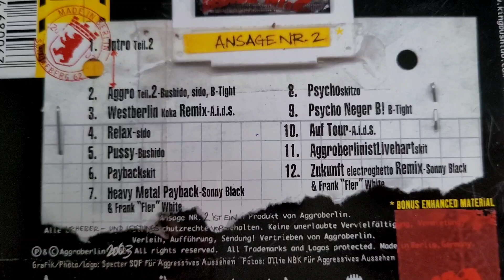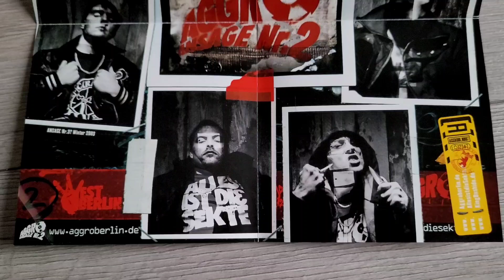AGGRO BERLIN - AGGRO ANSAGE Nr. 2 (Original) Unboxing / Präsentation (BUSHIDO, SIDO, B-TIGHT, FLER)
Unboxing / Schnelle Präsentation der "AGGRO ANSAGE NR.2" CD (Sampler) von Aggro Berlin.

RELEASE-DATE: 27. Januar 2003 via Aggro Berlin. Die ursprüngliche Version (diese hier im Video), wurde im Mai 2005 indiziert. Am am 13. April 2006 eine zensierte Neuauflage namens "Aggro Ansage Nr.2 X".
Vertreten waren Bushido/Sonny Black, Sido, B-Tight, Frank White (Fler), A.i.d.S.

TRACKLIST:
1 Intro Teil 2
2 Sido, Bushido und B-Tight – Aggro Teil 2
3 A.i.d.S. – Westberlin (Koka Remix)
4 Sido – Relax
5 Bushido – Pussy
6 Payback Skit
7 Sonny Black und Frank White – Heavy Metal Payback
8 Psychoskitzo
9 B-Tight – Psycho Nger B!
10 A.i.d.S. – Auf Tour
11 Aggroberlinistlivehart Skit
12 Sonny Black und Frank White – Zukunft (Electro Ghetto Remix)

►► *You can buy the cd / album / music here:
Aggro Ansage Nr. 1
Aggro Ansage Nr. 2 X CD
Aggro Ansage Nr. 3 X CD
Aggro Ansage Nr.4 X CD
Aggro Ansage Nr.4 X VINYL
Aggro Ansage Nr. 5 X
Aggro Ansage Nr. 8 CD
More SIDO Music
More FLER Music
More B-TIGHT Music